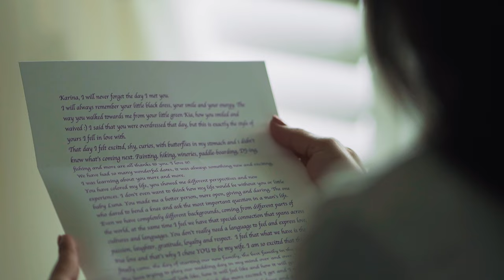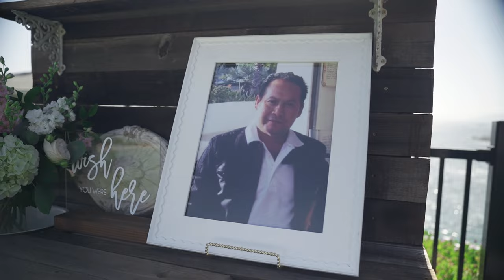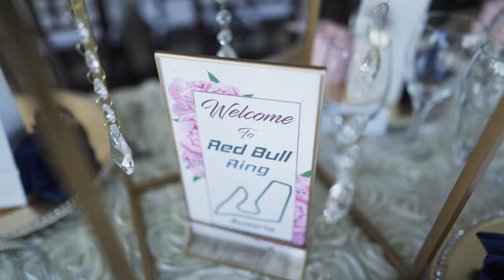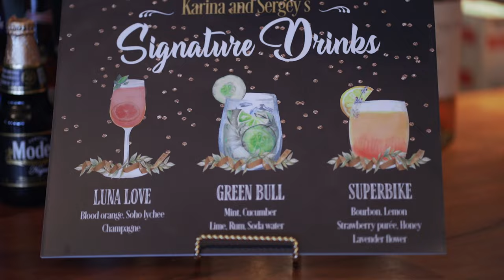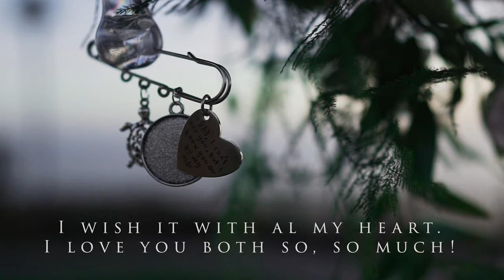Lights! Cameras! Action!~Ventana Grill Wedding Pismo Beach California~Karina & Sergey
Fox Jump Cinematics is a Wedding Videography Company. We specialize in Central California and Destination Weddings.

Karina and Sergey tied the knot on a beautiful day in San Luis Obispo County, Pismo Beach, California on the cliffs at Shorecliff Hotel and orchestrated by Ventana Grill The bright blue skies and exquisite views of the glassy transfixing ocean made for a delightful backdrop. The combined efforts and talents of each and every vendor made for a, seemingly perfect, wedding day.

The Shore Cliff Hotel was a fantastic location for the couple to exchange their vows in front of the extravagant floral arch filled with pink arrangements made by Blake of Bella Florist

The ceremony had heartfelt touches, including a ribbon tribute to those who have passed and could not be there to celebrate; it was an incredible sight to see everyone come together as they did to honor those who've been lost.

Kitty of Yes I Do did a phenomenal job officiating the ceremony. She knew just what to say to encapsulate the love these two shared.

Amber Lynn captured stunning photos that the newlyweds will cherish forever. Colton and Jessa of Fox Jump Cinematics documented the entirety of Karina and Sergey’s wedding, from the bride getting ready to the lively dancing at the reception.

The bride looked gorgeous in her Martina Liana bridal gown with the cascading floral design and pearl detailing. Karla and Tania of Glam Crew ensured that the bride’s makeup was always on-point by doing touch-ups throughout the evening. Tony of Hair by Tony did an excellent job with Karina’s hair. The bride’s regal look was complete with a diamond-studded crown that glistened and was sure to catch everyone’s eye.

Folk-Pop artist Joseph Eid graced the guests with his musical stylings at the ceremony and reception.

Barnwood Event Rentals completed the ambiance of Ventana Grill, which was an incredible venue for the reception. The food and bar service was catered by Ventana Grill and amazed the guests. Ventana Grill’s wedding coordination team ensured a seamless evening, with many fun activities for the guests to enjoy.

The dessert from Orcutt Bakery did not disappoint, including a beautiful champagne-colored wedding cake as the centerpiece.

Luke of About Faces Entertainment drew fantastic caricatures for the guests in attendance.

Epic Entertainment provided a fun photo booth for instant memorabilia that guests could take home to remember the evening.

Karina performed an outstanding dance number for her husband in another show-stopping Martin Aliana bridal dress. Her many practices in Santa Barbara surely paid off, which led to everyone jumping onto the dance floor when she finished.

Mike of Epic Entertainment kept the crowd dancing all night long with fun music for everyone to enjoy! Karina and Sergey sure know how to throw a party that all those in attendance will remember.